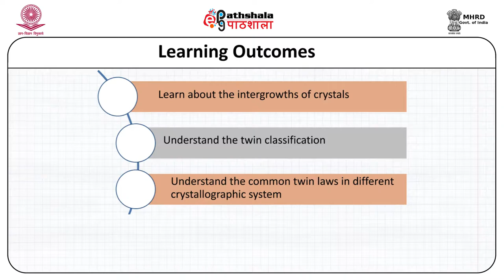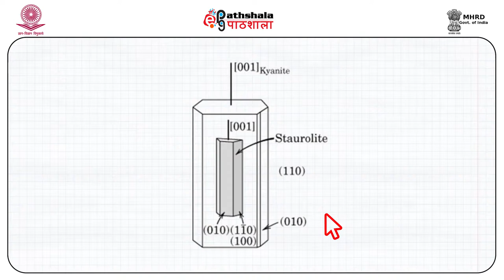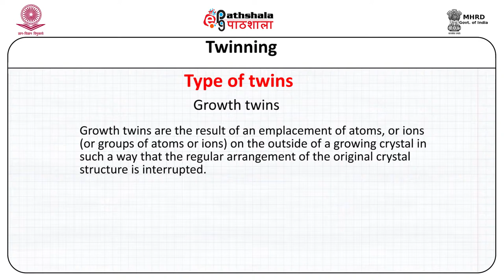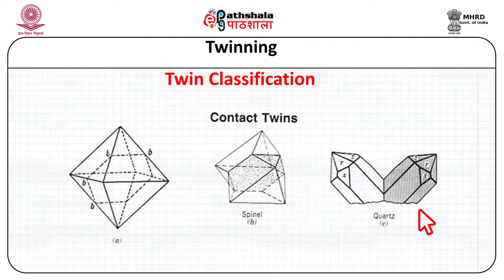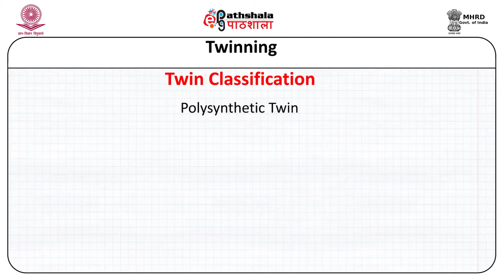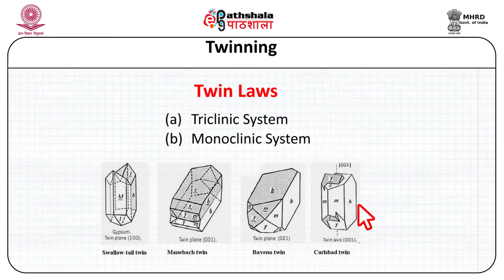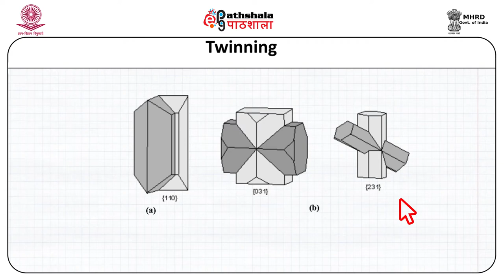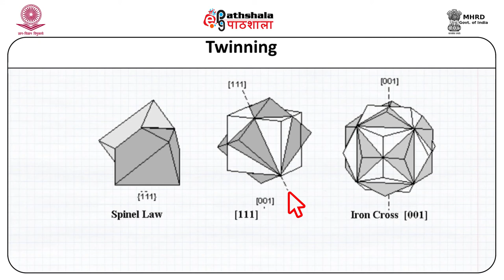Twinning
Subject: Geology
Paper: Crystallography and mineralogy
Module: Twinning
Content Writer: Naresh C Pant